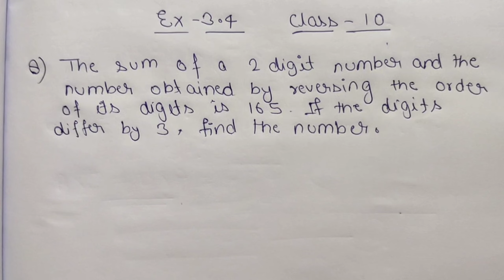Class 10 ll Ex- 3.4 ll Q-8(Linear equations in two variables) shri balaji publication chap 3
Class 10 ll Ex- 3.4 ll Q-8 (Linear equations in two variables) shri balaji publication chapter 3